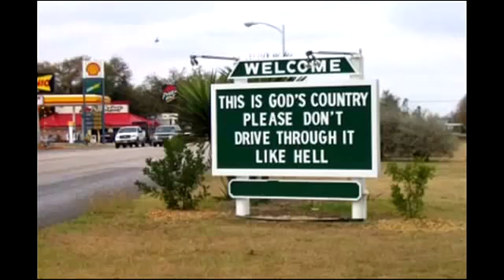Best of davemadson's Funny Signs: God's Country Compilation, Volume 2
RoboSoft 2 as the Devil, RoboSoft 5 or 6 as the She-Devil, RoboSoft 4 as the Angel, Mike in Space or davemadson as the voice of God, TruVoice Male #8 (Alex) as Sidney Luigi, Speakonia Male 5 as Guy The White, Microsoft Sam, davemadson and Microsoft Mike.
From Funny Signs.
Alphabetic order.
Credit to Mordecai Joyce (former founder of JEAPI Productions, Inc.) & the real davemadson.
Special thanks to the real davemadson. He's a cool guy.
Made with VideoPad Video Editor and Windows Live Movie Maker.
Signs from:
funnysigns.net

WARNING: I do NOT accept rude comments or chain letters!